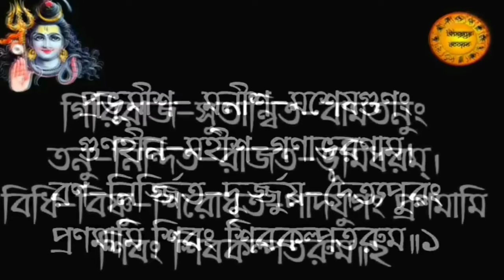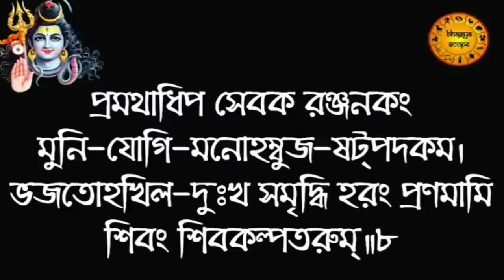শিব কল্পতরু মন্ত্র | মহা শিবরাত্রির দিন এই মন্ত্র শ্রবণে সকল ইচ্ছা পূরণ করেন মহাদেব | shiv Mantra